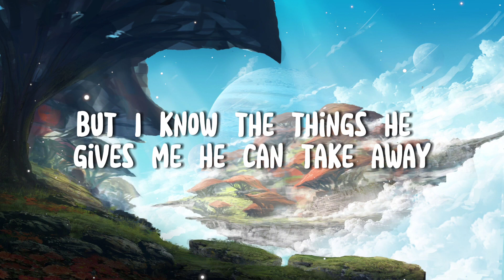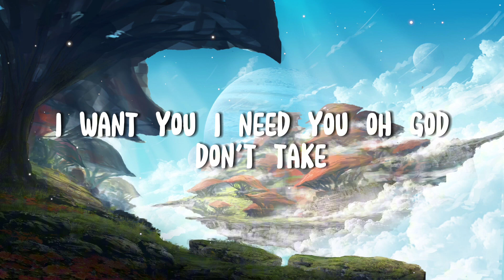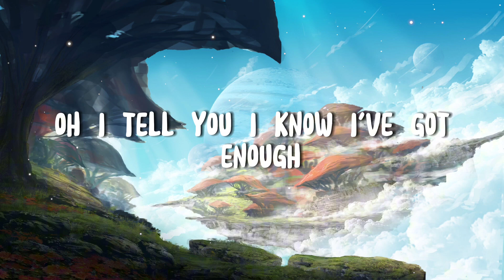Benson Boone - Beautiful Things (Lyrics)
Welcome to Universe Music, where melodies transcend time and space. Dive into a cosmic symphony of sounds that traverse the universe, blending genres and rhythms to create a sonic journey like no other. From ethereal ambient tunes to pulsating electronic beats, our channel is your portal to a celestial auditory experience. Join us as we explore the infinite possibilities of music, where every note is a star in our musical galaxy.